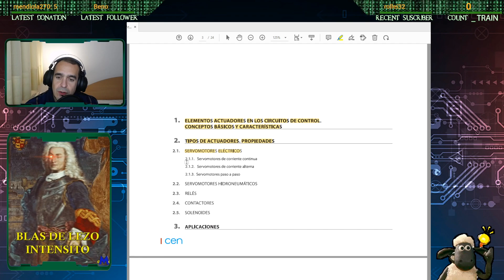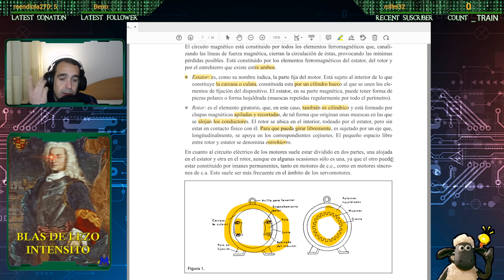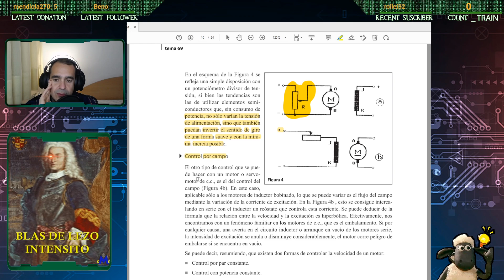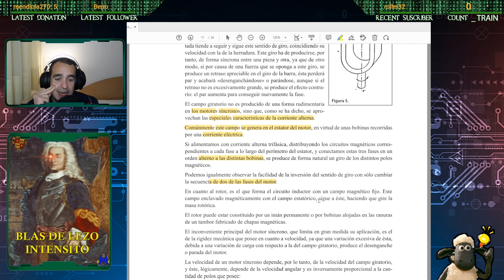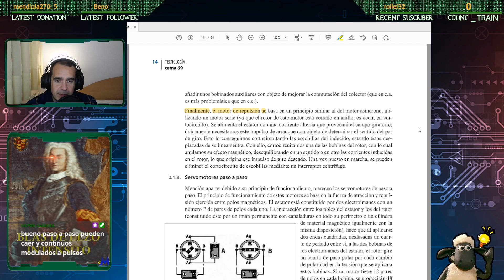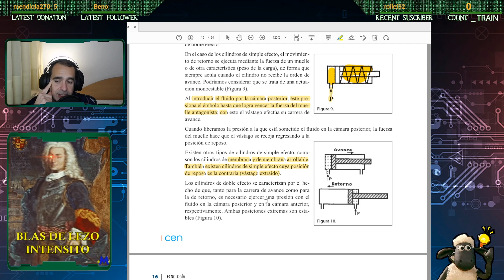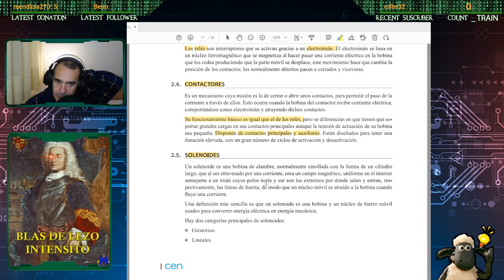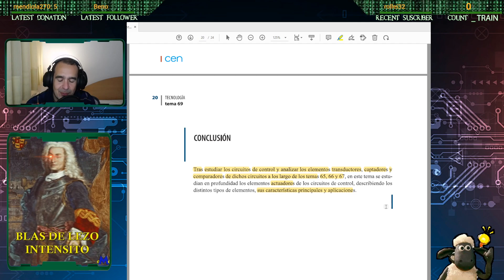Tema tecnología 69: Elementos actuadores en los circuitos de control.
Sexagésimo noveno video de la serie de 71 videos en mar de curiosidad, donde se repasará el temario de las oposiciones de Tecnología para profesor de secundaria. Video con fines educativos, comentado en un ambiente distendido.

TEMA 69 Elementos actuadores en los circuitos de control. En este tema

En este video repasaremos el temario haciendo seguimiento de estos apartados:
00:00:00 1. ELEMENTOS ACTUADORES EN LOS CIRCUITOS DE CONTROL. CONCEPTOS BÁSICOS Y CARACTERÍSTICAS
00:00:00 2. T IPOS DE ACTUADORES. PROPIEDADES
00:00:00 2.1. SERVOMOTORES ELÉCTRICOS
00:00:00 2.1.1. Servomotores de corriente continua
00:00:00 2.1.2. Servomotores de corriente alterna
00:00:00 2.1.3. Servomotores paso a paso
00:00:00 2.2. SERVOMOTORES HIDRONEUMÁTICOS
00:00:00 2.3. RELÉS
00:00:00 2.4. CONTACTORES
00:00:00 2.5. SOLENOIDES
00:00:00 3. APLICACIONES
00:00:00 Conclusión y despedida

El video se puede ver como parte de los directos en el canal de mar de curiosidad en twitch: